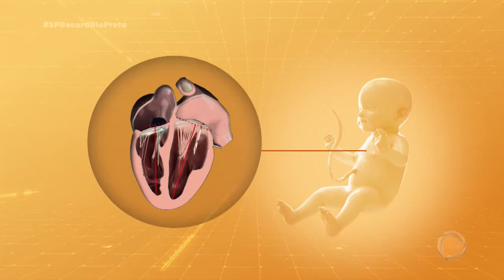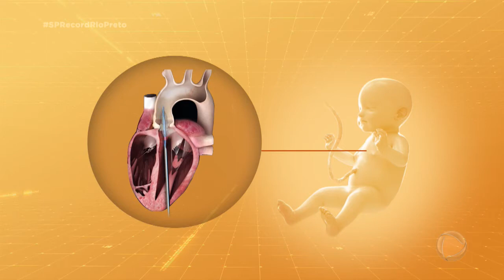Médicos operam coração de bebê em cirurgia intrauterina